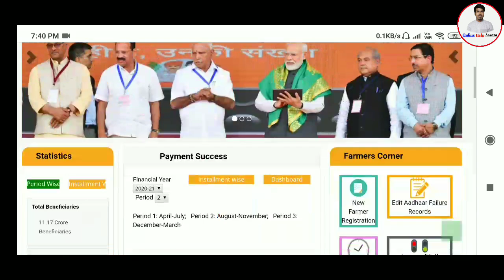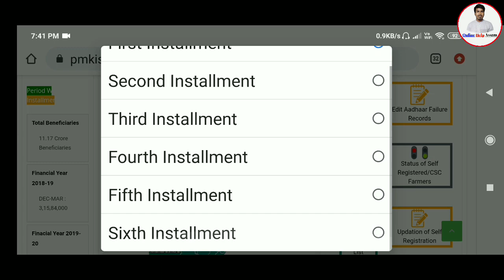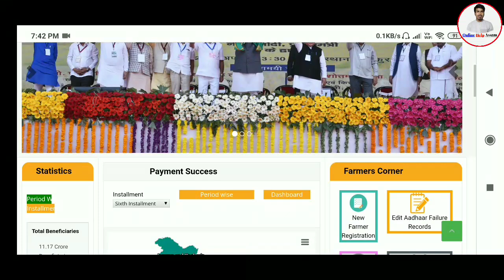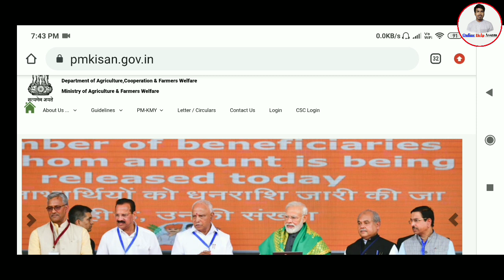PM Kishan 7th Installment Payment Date Announced//PM Kishan 6th installment//Online Help Assam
Today in this video i have given information about and any more..